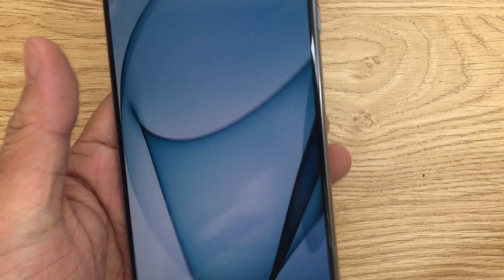Nắp Lưng Samsung A9 Pro, Thay Nắp Lưng Điện Thoại Samsung Galaxy A9 Pro SM A910 Lấy Ngay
Gía Thay Mới:
Nắp Lưng Samsung A9 Pro hỏng cần thay mới sửa chữa? Nơi Bán Sửa Chữa Thay Thế Nắp Lưng Samsung A9 Pro Uy tín? chỉ có tại các địa chỉ của DidongCaocap.Vn
Đến với chúng tôi các lỗi của Samsung A9 Pro khác đều có thể sửa được như:
 - Thay Xương vỏ máy Samsung A9 Pro
 - Thay cảm ứng Samsung A9 Pro đối với những máy hỏng cảm ứng nhưng Màn LCD vẫn còn
 - Thay Main máy Samsung A9 Pro
 - Thay Loa ngoài Samsung A9 Pro
 - Thay Loa trong Samsung A9 Pro Hỏng không sửa được
 - Thay IC Nguon Samsung A9 Pro
 - Thay Phím bấm nguồn âm lượng Samsung A9 Pro
 - Thay Nắp Lưng Pin Samsung A9 Pro, thay vỏ điện thoại Samsung A9 Pro
 - Sửa điện thoại Samsung A9 Pro chết nguồn
 - Sửa camera Samsung A9 Pro hỏng không chụp được hình ảnh
 - Sửa Điện Thoại Samsung A9 Pro mất sóng
 - Sửa Samsung A9 Pro không có wifi 3g